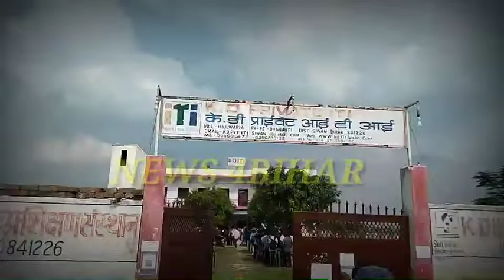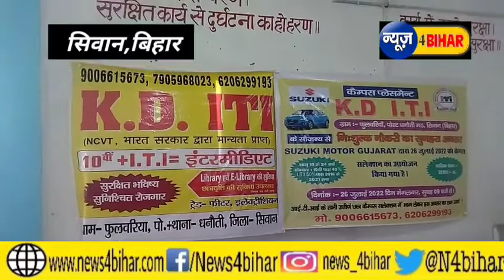हजारो युवाओ को रोजगार दे रहा KD ITI ,नौकरी मिलने के बाद युवाओ ने क्या कहा सुने......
iti job news
kd iti siwan
Government iti siwan